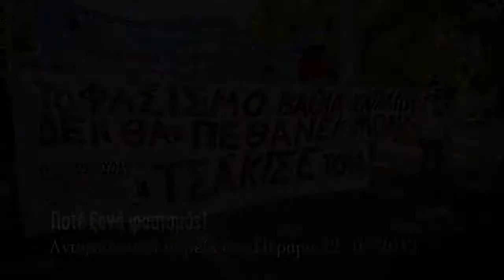Αντιφασιστική πορεία στο Πέραμα -Θ. Δρίτσας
Φωτογραφίες-βίντεο
Άγγελος Καλοδούκας
Αντιφασιστική πορεία στο Πέραμα 12/10/2013
Η πορεία είχε παλμό και ήταν μαχητική. Ξεκίνησε από την  Πλατεία Ηρώων (όπου και κατέληξε) κάνοντας μια βόλτα στους δρόμους του Περάματος. Όπως θα δείτε και στο βίντεο η πορεία πέρασε και από τα (ερμητικά κλειστά πλέον) γραφεία των φασιστών της Χρυσής Αυγής που τα φύλαγαν ΜΑΤάδες.
Στο φακό του left μίλησαν:
Ο Παναγιώτης Καραγιαννάκης, άνεργος και συνδικαλιστής που μας λέει για την προσπάθεια των φασιστών να διεισδύσουν στο Πέραμα. Η Εκπρόσωπος  της Πρωτοβουλία Πολιτών Περάματος Ενάντια στον Φασισμό μας κάνει μια μικρή περιγραφή της προσπάθειας αντιμετώπισης του φασιστικού κινδύνου στην περιοχή. Τέλος οι βουλευτές του ΣΥΡΙΖΑ Παναγιώτης Λαφαζάνης και Θοδωρής Δρίτσας κάνουν σύντομες δηλώσεις.